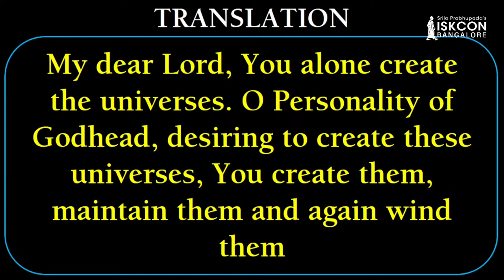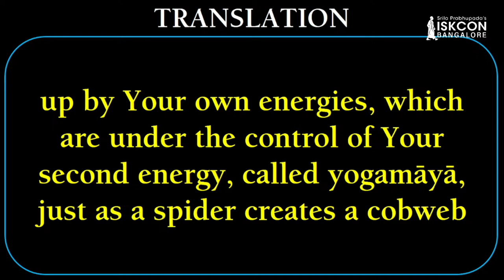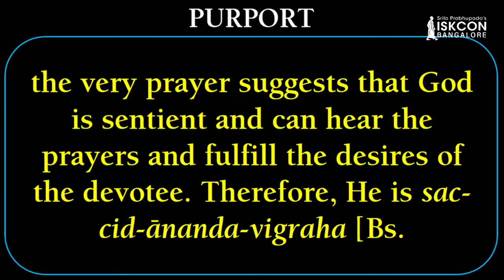Limitations of Science in Understanding the Universe I Sri Madhu Pandit Dasa I SB 3.21.19